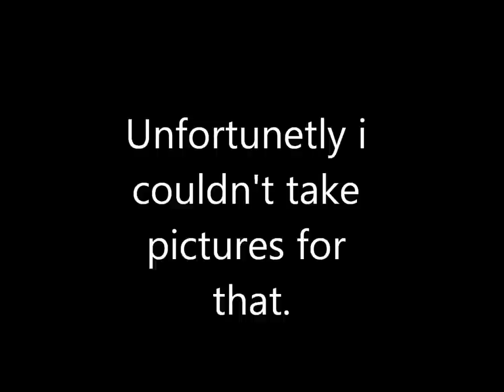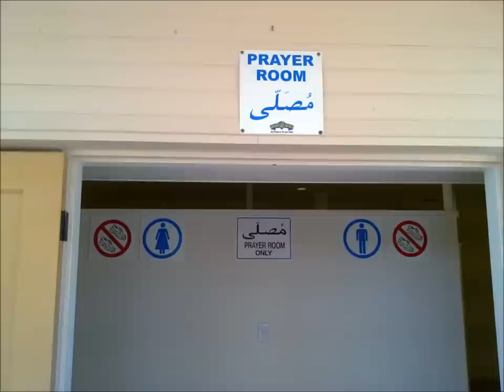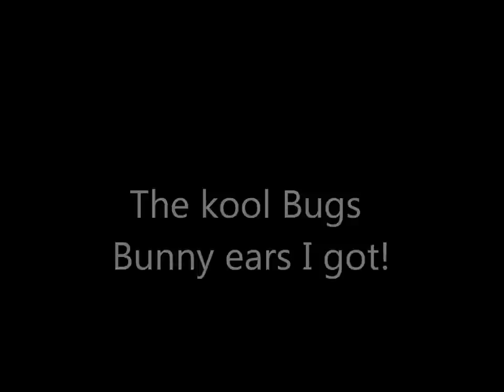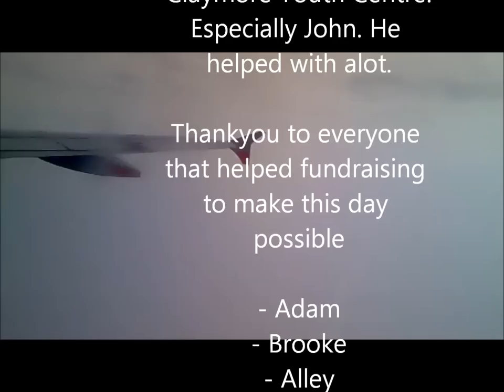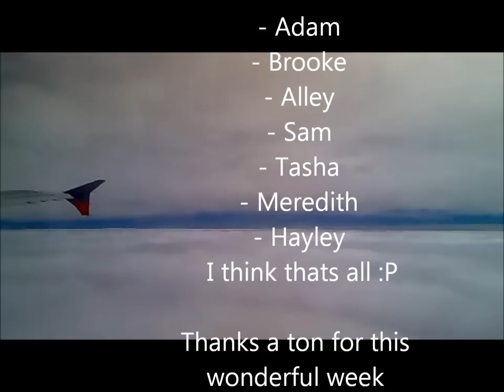Claymore Youth Centre Trip to Queensland Documentry Video!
The stuff we all did together.. This was a really fun week, it was a privilege going to a place like this.